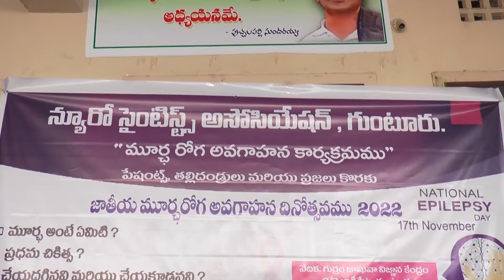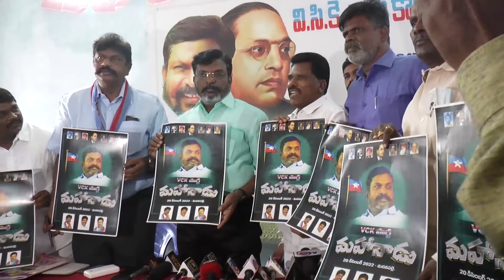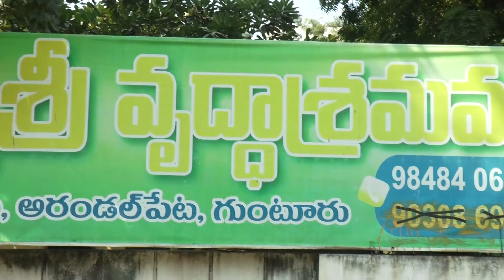SRK NEWS GUNTUR || 16.11.22